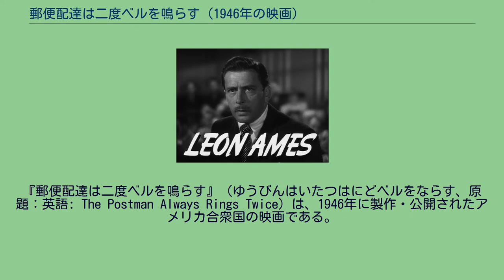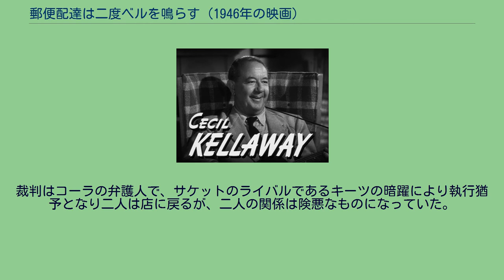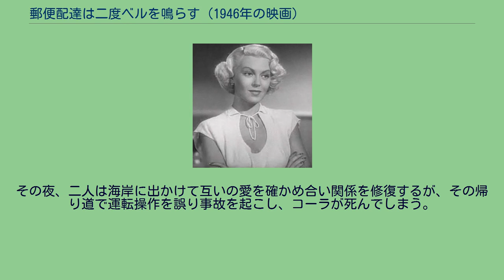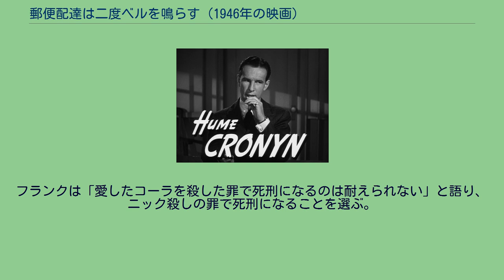郵便配達は二度ベルを鳴らす (1946年の映画)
『郵便配達は二度ベルを鳴らす』（ゆうびんはいたつはにどベルをならす、原題：英語: The Postman Always Rings Twice）は、1946年に製作・公開されたアメリカ合衆国の映画である。
日本では劇場未公開だが、DVDが発売された。
ジェームズ・M・ケインの同名小説の映画化であり、テイ・ガーネットが監督、ラナ・ターナーとジョン・ガーフィールドが主演した。
ジョン・ガーフィールド セシル・ケラウェイ 各地を放浪するフランクは、ニックが経営するダイナーで働くことになったが、彼が就職した理由はニックの妻コーラに一目惚れしたためだった。
一方、コーラは強引に迫るフランクを拒否していたが、元々ニックとの結婚は愛のない資産目当ての結婚だったため、次第にフランクを受け入れるようになる。
二人は不倫関係を続け、ニックが留守にしている間に駆け落ちを図るが、コーラは裕福な暮らしを失うことを恐れて途中で引き返してしまう。
それ以来、二人は店での接触を避けていたが、その生活に耐えられなくなったコーラはニックの殺害を計画する。
フランクは殺害に反対したが、コーラとの幸せを手に入れるため、彼女の計画を受け入れる。
二人は事故に見せかけて自宅でニックを殺害しようとするが、犯行直後に停電が発生して殺害に失敗する。
犯行が発覚することを恐れた二人は医者を呼び、ニックは一命を取り留めるが、事故を不審に思ったサケット検事と警察は二人を疑い出す。
ニックが退院するまでの1週間、フランクはコーラと愛情を深めるが、ニックが退院すると同時に店を出て行く。
しかし、コーラのことが忘れられないフランクはニックに請われて店に戻るが、ニックは店を売却してコーラを連れてカナダの実家に戻り、重病の姉と暮らすことを告げる。
コーラは売却を止めるように訴えるが、ニックは聞き入れずに後任の店長にフランクを推薦する。
離れ離れになることを恐れた二人は、再びニックの殺害を計画する。
ヒューム・クローニン レオン・エイムズ 二人はニックを車に乗せて湖に向かい、フランクは途中の山道で泥酔したニックを殴り倒し、車ごとニックを崖から突き落とす。
しかし、脱出に失敗したフランクも崖から落ちてしまい、コーラは通りかかった車に助けを求める。
しかし、その車は二人を尾行していたサケットだったため、二人は殺人容疑で逮捕される。
サケットはフランクを不起訴にする見返りにコーラを殺人で訴えるように迫り、フランクは告発状に署名してしまう。
フランクに裏切られたコーラは激怒し、ニック殺しはフランクとの共謀だったことを供述書に書かせて署名してしまう。
裁判はコーラの弁護人で、サケットのライバルであるキーツの暗躍により執行猶予となり二人は店に戻るが、二人の関係は険悪なものになっていた。
店は事件の影響で繁盛したが、キーツから世間が二人の関係を怪しんでいると聞かされたコーラは、嫌々ながらフランクと結婚して世間の目をかわす。
コーラは母親に会うために実家に戻り、フランクは見送りの駅で出会ったマッジと不倫する。
1週間後、母親が死んだことにショックを受けたコーラが帰宅し、フランクは彼女を慰めて関係改善の兆しが見え始める。
そこに、キーツの元部下で供述書をタイプしたケネディが現れ、供述書をネタに二人から金を脅し取ろうとする。
二人は協力してケネディから供述書を奪い取ることに成功するが、フランクがマッジと不倫していたことが発覚し、二人の関係は再び険悪になる。
その夜、二人は海岸に出かけて互いの愛を確かめ合い関係を修復するが、その帰り道で運転操作を誤り事故を起こし、コーラが死んでしまう。
サケットはコーラ殺しの罪でフランクを告訴するが、フランクは必死に無実を訴える。
しかし、コーラがフランクに残したメモが見つかり、そこにニック殺しのことが書かれていたため、サケットから「コーラ殺しで無罪になっても、ニック殺しで死刑になる」と告げられる。
フランクは「愛したコーラを殺した罪で死刑になるのは耐えられない」と語り、ニック殺しの罪で死刑になることを選ぶ。
オードリー・トッター ※括弧内は日本語吹き替え